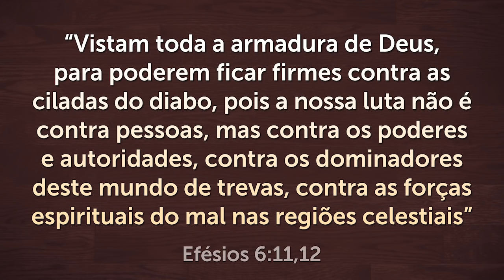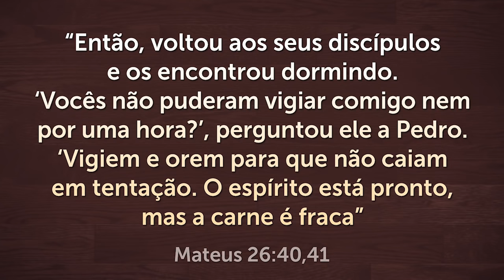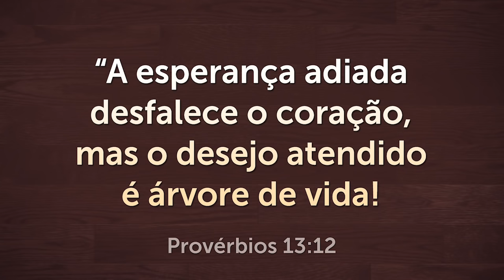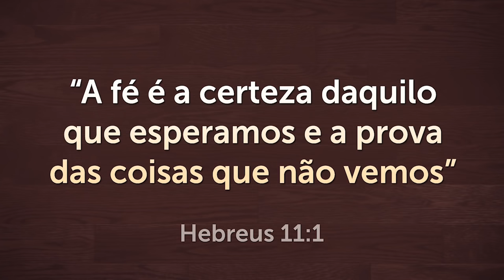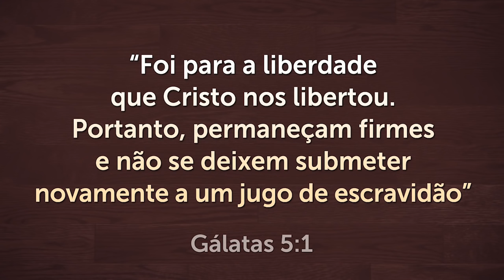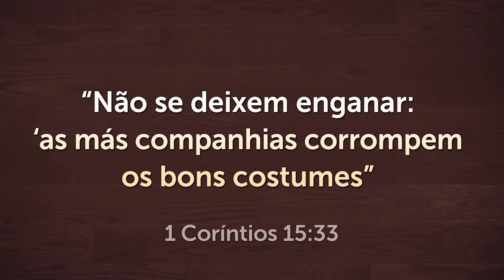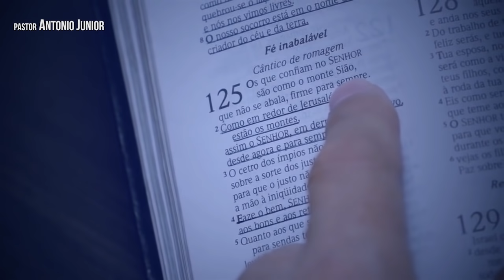DESCUBRA SE O DIABO ESTÁ TENTANDO DESTRUIR A SUA VIDA - Pastor Antonio Junior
A Bíblia diz que o diabo tenta destruir a vida dos seres humanos de todas as formas. Por isso, é tão importante sabermos quando e como ele vem nos atacar! Assista esta mensagem até o fim e compartilhe.

📖 Conheça meu Curso online!